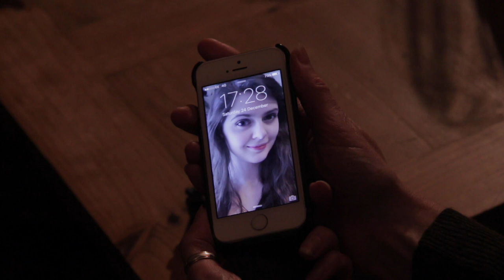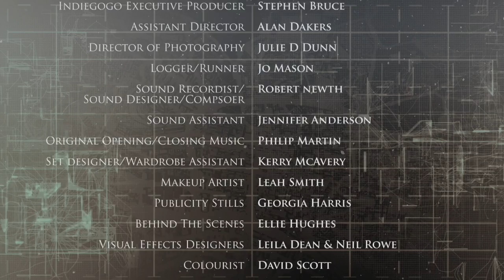Cops and Monsters - Astrid's Secret - Christmas 2016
Astrid Bennett is a reliable and unremarkable member of the PITS team. She’s not on the front line, but provides office support behind the scenes. Norris Fletcher is her boss, but knows little about her quiet and introspective employee. That’s until he drops round Astrid’s house unexpectedly one night…and then he discovers that Astrid has a dark secret…

Starring Joanna Harte, Simon Weir and Rowan Birkett

Cast
Norris Fletcher - Simon Weir
Astrid Bennett - Joanna Harte
Catherine Bennett - Rowan Burkett
PITS Agent - Brian Trainor

Crew
Executive Producer/Director/Editor - Fraser Coull
Producer - Lindsay Dowell
Writer - Roland Moore
Associate Producers - Ellie Hughes & Stuart Bannerman
Indiegogo Associate Producers - Brian Trainor, Carolyn Sames, Chris Shadforth, Andy Weltch, Roland Moore, Wanda Opalinska
Indiegogo Executive Producer - Stephen Bruce
Assistant Director - Alan Dakers
Director of Photography - Julie D Dunn
Camera Assistant - Fiona Mundy
Logger/Runner - Jo Mason
Sound Recordist/Sound Designer/Composer - Robert Newth
Post Production Sound - Kayleigh Raphael
Sound Assistant - Jennifer Anderson
Original Opening and Closing Music - Philip Martin
Set Designer/Wardrobe Assistant  - Kerry McAreavey
Makeup Artist - Leah Smith
Publicity Stills - Georgia Harris
Behind the Scenes - Ellie Hughes
Visual Effects Designers - Leila Dean & Neil Rowe

Filmed on Location in Stenhousemuir, Scotland